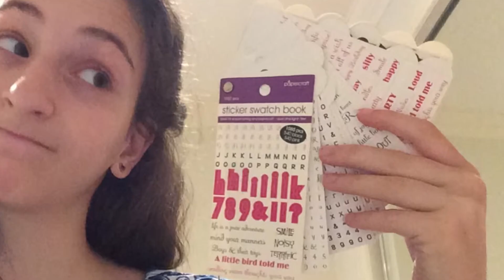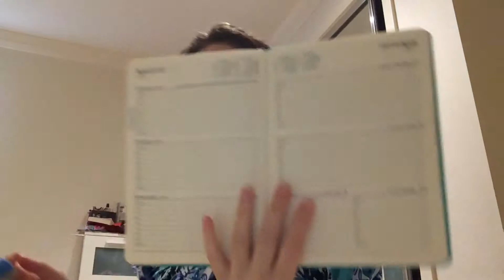How to have an AWESOME 2016!!!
HAPPY NEW YEAR! I want you guys to have an awesome 2016, so follow these tips and hopefully we'll get there together!!! I will soon upload a resolutions video for you guys!